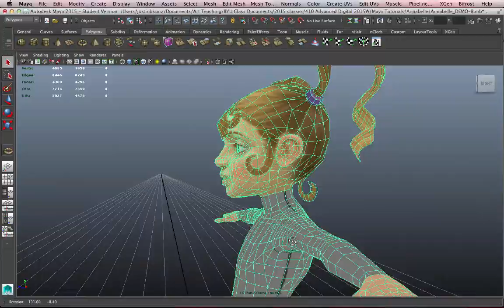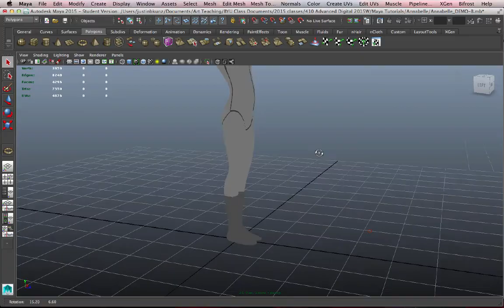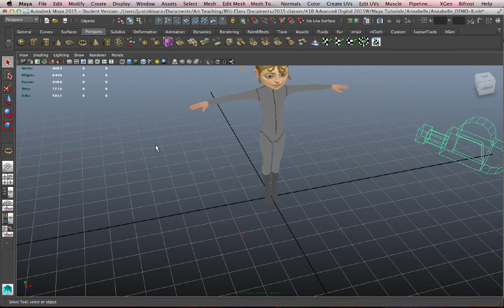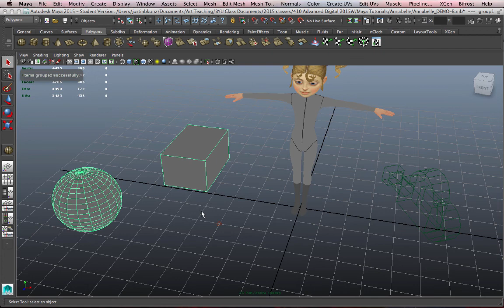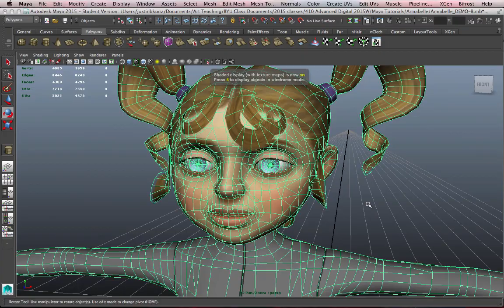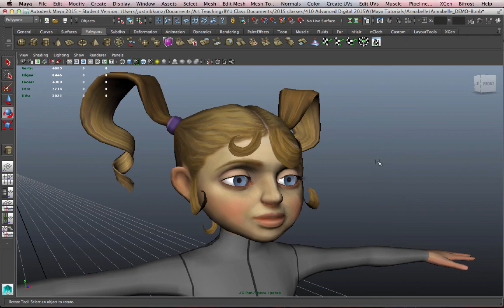3D Modeling Concepts and Terms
Basic concepts and terminology of 3D modeling in Maya.